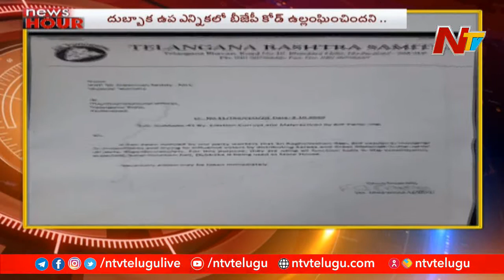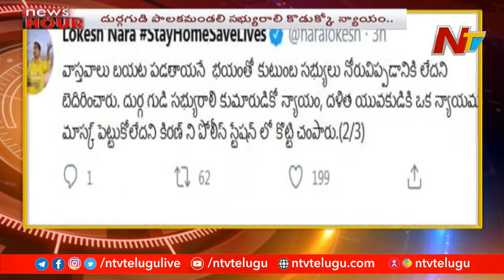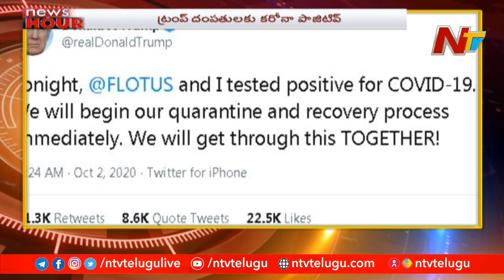News Hour | Morning News Highlights | 3rd Oct 2020 | NTV